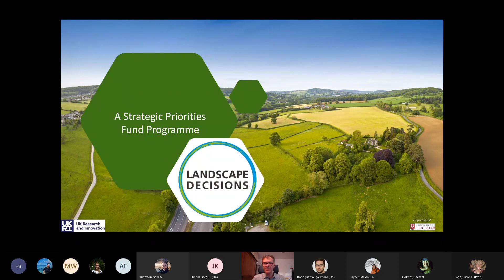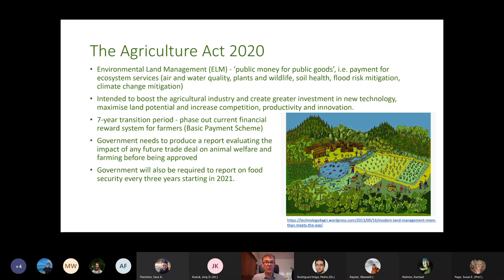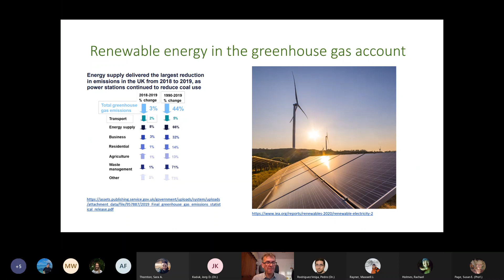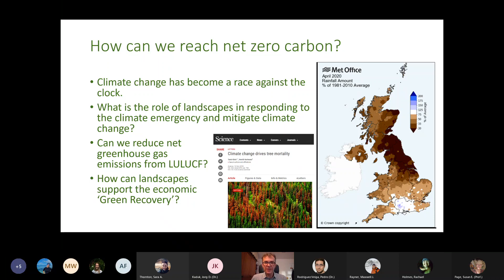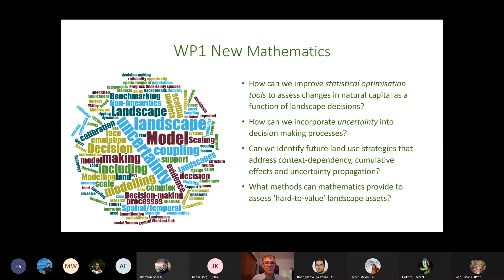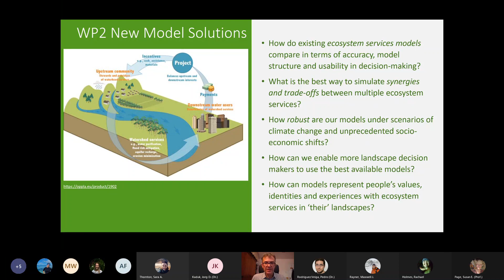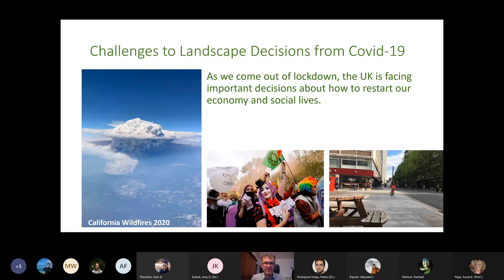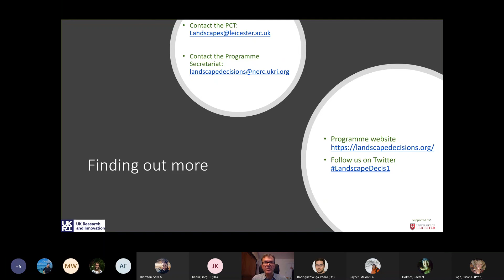Introduction to the Landscape Decisions SPF Programme Mar '21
Listen to Landscape Decisions SPF Programme Coordination Team Chair, Heiko Baltzer explain the programme to the Contemporary Environments Research Group at the University of Leicester